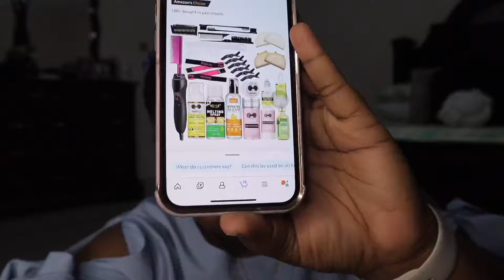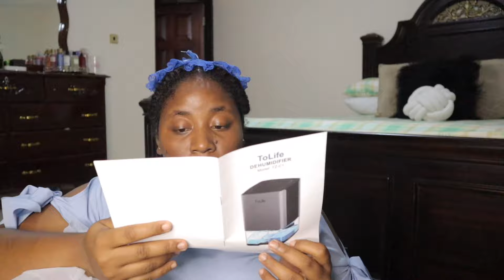WHO SENT THIS? 😳 FINALLY OPENING OUR WEDDING GIFTS / CAN’T BELIEVE THIS!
Iandra Babooram and Jason Whyte 's Wedding Registry